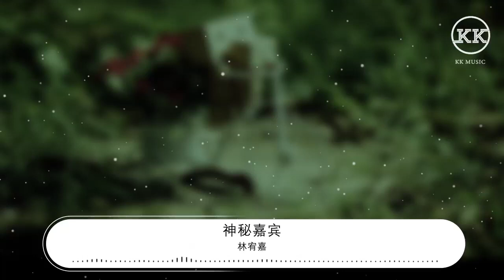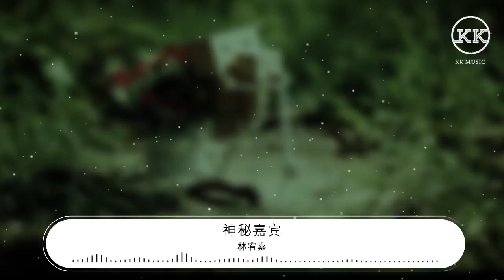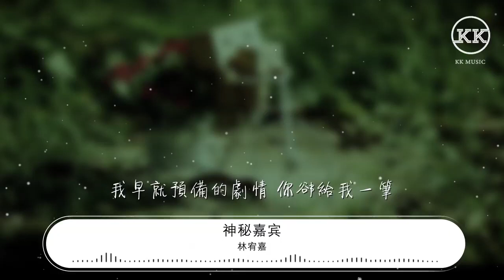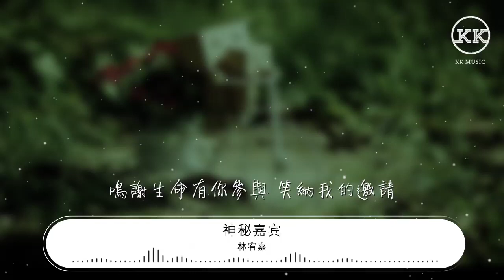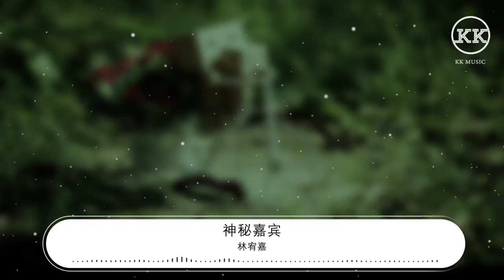林宥嘉 - 神祕嘉賓『誰闖進我的場地 誰讓我措手不及』【動態歌詞Lyrics】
神祕嘉賓

00:00  作詞 : 陳信延
00:01  作曲 : 鄭楠
00:26 我踩着夢的階梯 走進了 一座迷霧森林
00:37 誰的心事 被天使竊聽 泛起漣漪

00:52 時間它幫我設計 下一秒 誰是神祕嘉賓
01:03 小心翼翼 揭開了面具 掌聲鼓勵

01:15 誰闖進我的場地 誰讓我措手不及
01:28 我早就預備的劇情 你卻給我一筆
01:36 狡猾地 致命地正中我紅心

01:41 我跟誰變得親密 誰逐漸離我遠去
01:54 華麗演出共襄盛舉 唯有你的背影
02:03 友情客串卻留下刻骨銘心的回憶

02:37 你按了我的門鈴 我終於 從呵欠中甦醒
02:48 緊張兮兮 對你說一句 歡迎光臨

03:04 全場觀衆都離席 剩下我 還在原地尋覓
03:15 耳邊聽着 謝幕的歌曲 走不出去

03:27 誰闖進我的場地 誰讓我措手不及
03:40 我早就預備的劇情 你卻給我一筆
03:48 狡猾地 致命地正中我紅心

03:53 我跟誰變得親密 誰逐漸離我遠去
04:07 華麗演出共襄盛舉 唯有你的背影
04:14 友情客串卻留下刻骨銘心的回憶

04:26 我搬到誰的隔壁 誰成了我的鄰居
04:40 鳴謝生命有你參與 笑納我的邀請
04:48 曲終人散卻寫下不會結束 的結局